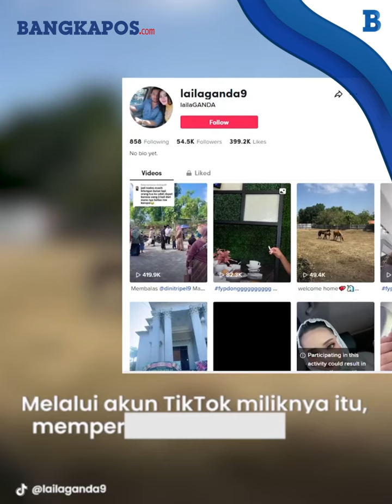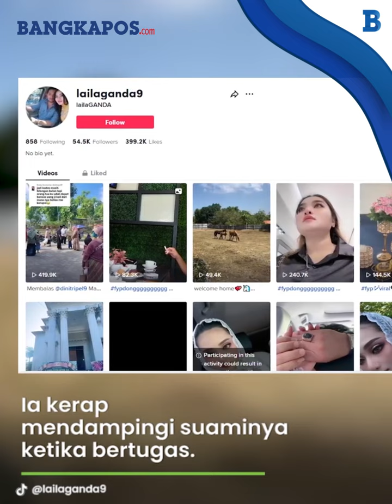Pesona Laila Ganda, Istri Kepala Desa Longkek Bangkalan Madura, Membuat Heboh di Media Sosial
sosok istri para kades yang hadir mencuri perhatian lantaran kecantikan mereka.
Menurut akun tersebut, satu yang paling menonjol di antara istri para kades tersebut diketahui bernama Laila Ganda.
Laila Ganda merupakan istri Kepala Desa Longkek, H Ganda Putra Satria.
VP:Agus